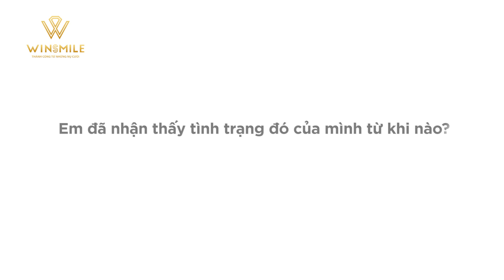Lên phác đồ điều trị cho trường hợp răng chen chúc, cắn chìa| Nha khoa Win Smile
KHỞI ĐỘNG CUỘC ĐUA TÌM LẠI NỤ CƯỜI TỰ TIN SAU HÀNH TRÌNH DÀI ĐẮN ĐO, DO DỰ

Nếu niềng răng là một cuộc chạy đua chinh phục nụ cười tự tin thì cô gái Hiền Lương có lẽ là ứng củ viên lấy đà lâu nhất Win Smile được gặp.
Bởi mặc dù đã biết việc nụ cười của mình gặp khuyết điểm từ khá lâu nhưng chỉ tới khi bắt đầu đi làm, giao tiếp, tiếp xúc với nhiều người hơn, bạn mới thực sự thấy được những ảnh hưởng tiêu cực mà nụ cười khuyết điểm ấy mang lại.

Sau khi thăm khám tổng quát, chụp phim và quét dấu hàm, bác sĩ đã xác định bạn gặp phải tình trạng:
- Chen chúc vùng răng cửa 2 hàm
- R31,32 xoay 45 độ, R35 xoay 90 độ
- Cắn chìa 2 hàm

Quyết tâm không để khuyết điểm cản trở công việc của mình thêm nữa, bạn đã đặt trọn niềm tin để giao phó nụ cười của mình cho bác sĩ tại Win Smile.
Vậy với tình trạng như trên, bác sĩ đã lên phác đồ điều trị bằng phương pháp niềng răng như thế nào? Bạn cùng Win Smile đón xem trong video dưới đây nhé!
Đừng quên, nếu bạn cũng gặp tình trạng tương tự như trên, liên hệ với Win Smile qua hotline 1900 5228 để được nhận tư vấn trực tiếp từ chuyên gia!
🦷 HỆ THỐNG NHA KHOA THẨM MỸ QUỐC TẾ WIN SMILE | Thành công từ những nụ cười
Tư vấn trực tiếp: m.me/winsmileniengrangthammy
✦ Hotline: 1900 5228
✦ Thời gian làm việc: 8h00 - 20h00
✦ Địa chỉ:
- 11 Vũ Trọng Phụng, Thanh Xuân Trung, Thanh Xuân, Hà Nội
- 88 Lê Thị Hồng Gấm, Nguyễn Thái Bình, Quận 1, TP. Hồ Chí Minh
📌 KẾT NỐI VỚI CHÚNG TÔI